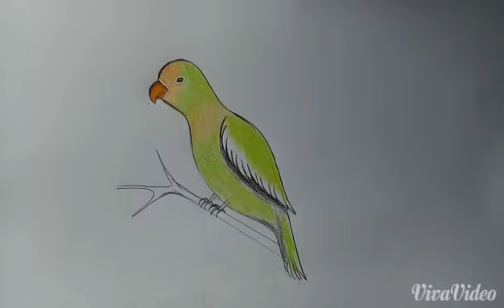How to draw a parrot step by step (very easy) || Art video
1. DIAMOND color pencil
2. FABER-CASTELL (CLASSIC COLOUR) pencil.